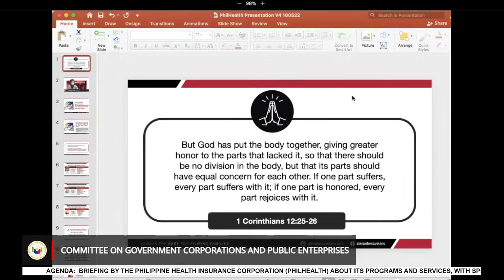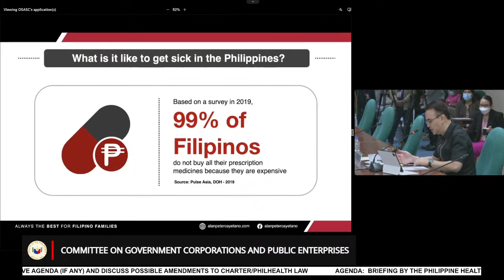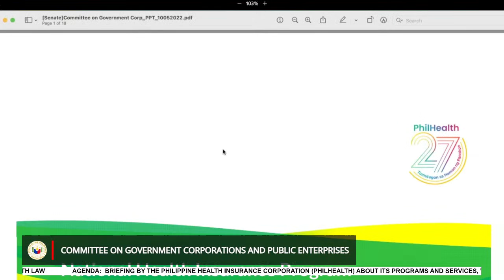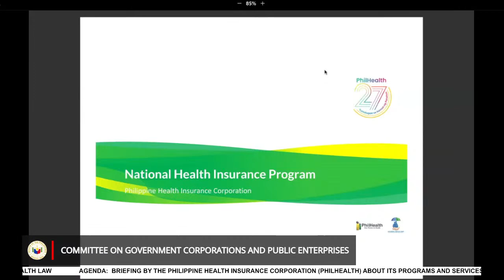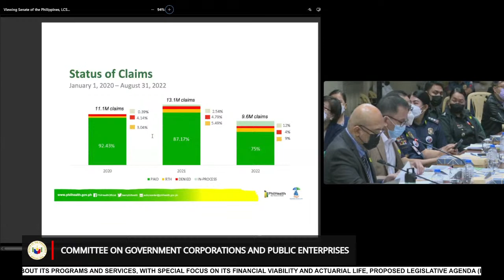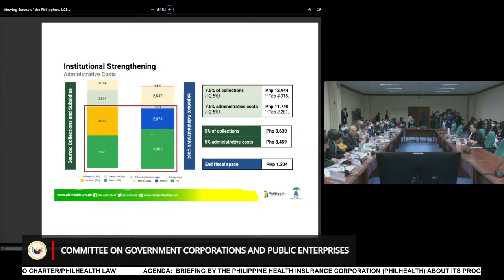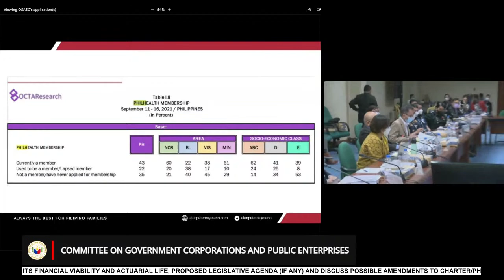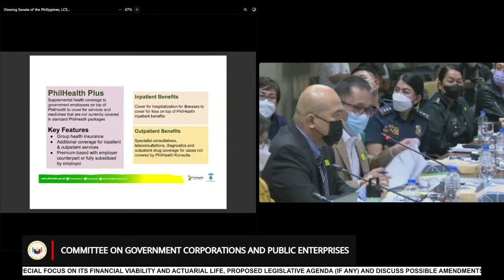Committee on Government Corporations and Public Enterprises (October 5, 2022)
Agenda: Briefing by the Philippine Health Insurance Corporation (PhilHealth) about its programs and services, with special focus on its financial viability and actuarial life, proposed legislative agenda (if any) and discuss possible amendments to Charter/PhilHealth law